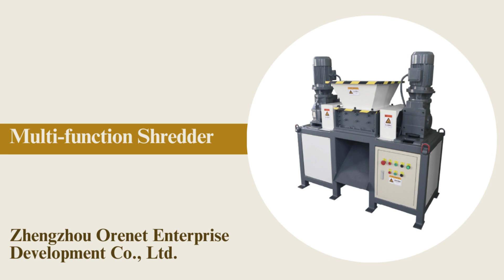Multi Function Shredding Machine Waste Clothing Shredder Machine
The multi-function shredder is an efficient waste treatment machine, widely used in the waste recycling industry. It works by feeding old clothes into the shredding chamber, where precision- designed blades tear, squeeze, and cut the material. The shredded pieces then pass through a screen. Besides old clothes, the shredder can handle hard-to-break items like plastic, rubber tires,  nylon, car bumpers, large fishing nets, pipes, fibers, paper, wood, electrical cables, PET bottles, cardboard, circuit boards, and plastic barrels. The main function of this equipment is to cut large materials and difficult-to-transport items into smaller, manageable pieces.
multi-functionshredder
multi-functionshreddermachine